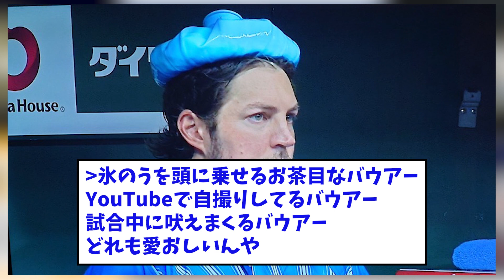【爆笑】バウアーが頭に氷を乗せるまさかの理由が判明www【なんJなんG反応】【2ch5ch】